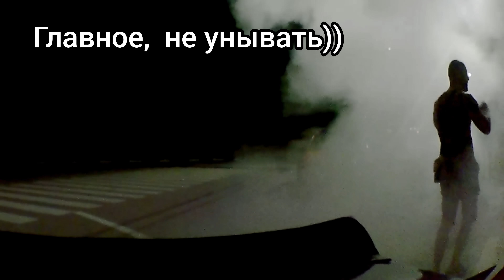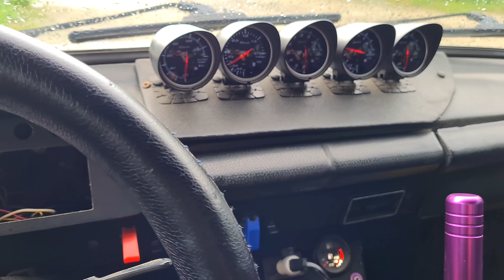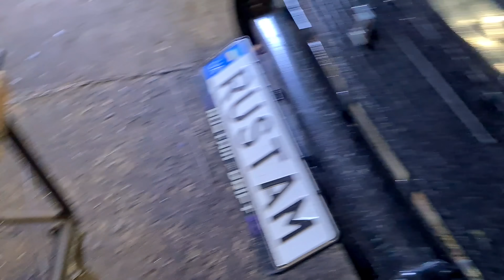ТУРБО 16рь ЗАДЫМИЛ// РАЗБИРАЕМ ДВИГАТЕЛЬ И СМОТРИМ ЧТО ВНУТРИ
Ну вот и настало то время, когда закончился мой турбо шестнарь на моей ваз 2101. Я не удержался и поехал замерять машину и в один прекрасный момент повалил дым из трубы, корч - это дело такое))). Теперь полный разбор двигателя и дефектовка. Кстати, самое интересное это то, что покажу и расскажу из чего же собран мой турбовый мотор.